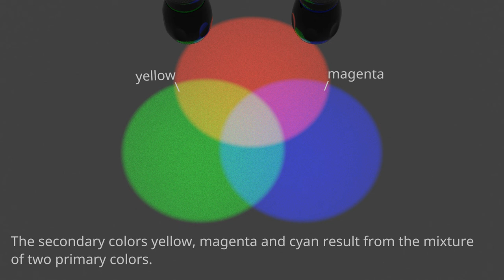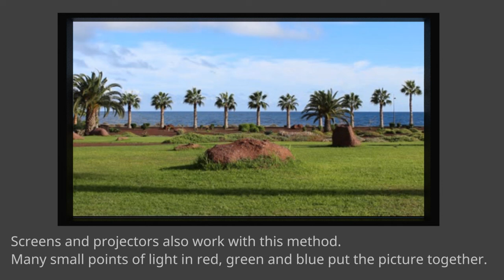additive mixing of colors